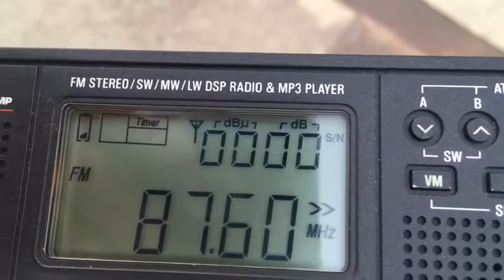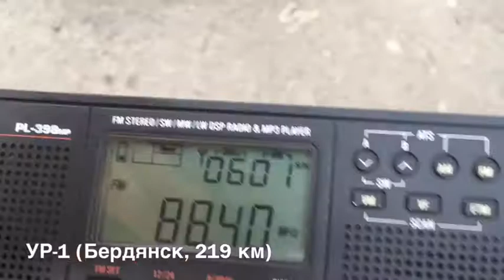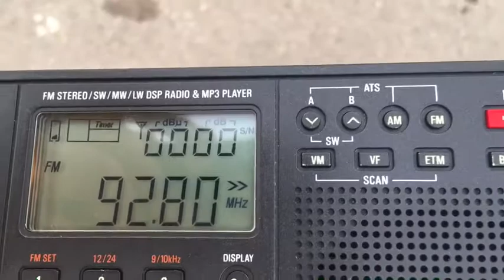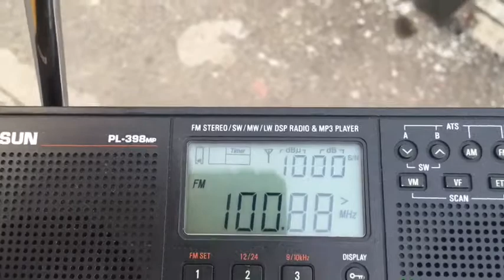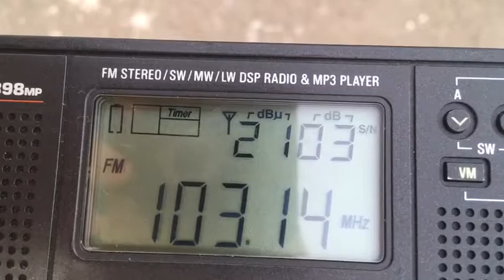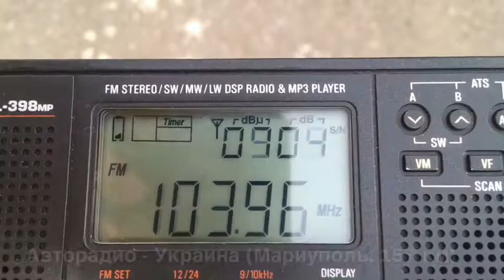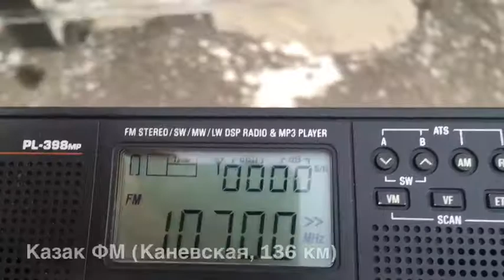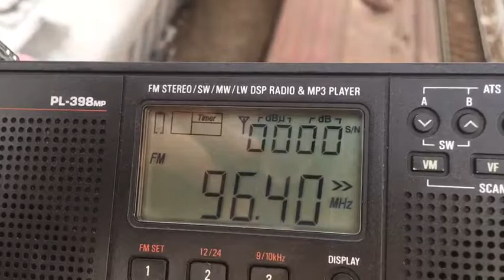Tropo300618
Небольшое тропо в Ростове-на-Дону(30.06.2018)